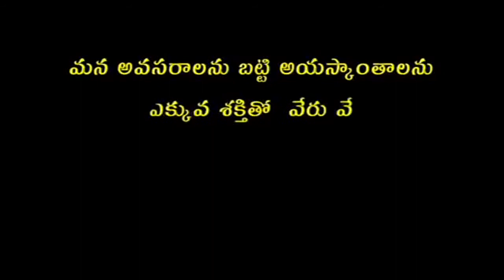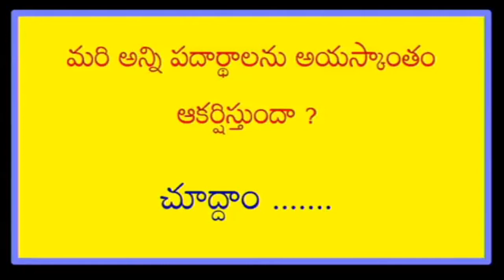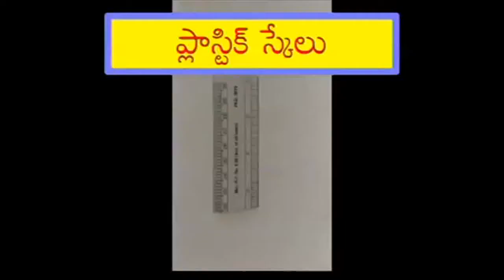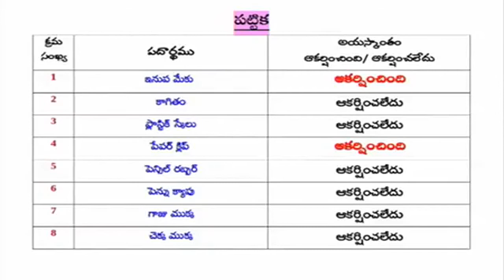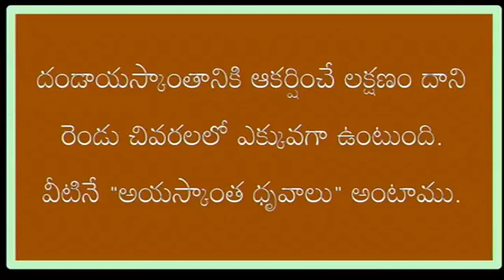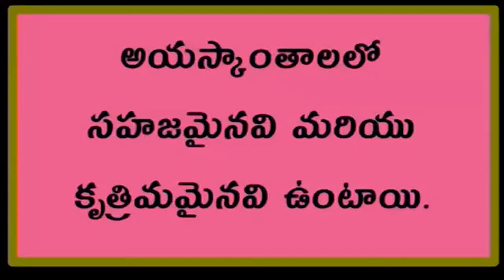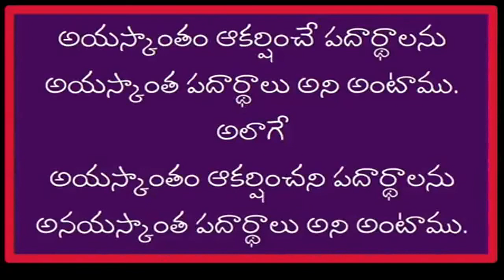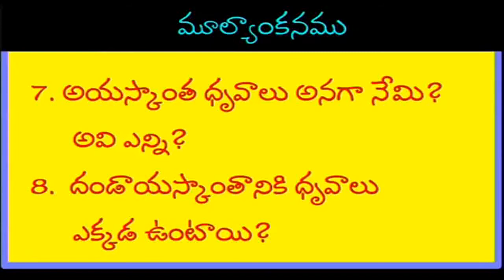Playing with Magnets- 6th class-telugu medium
6th class-playing with magnets-telugu medium-general science